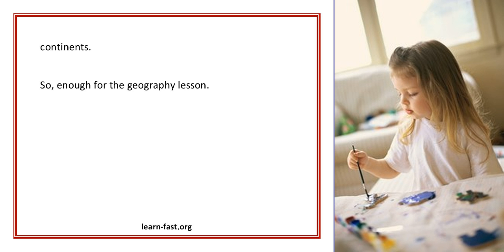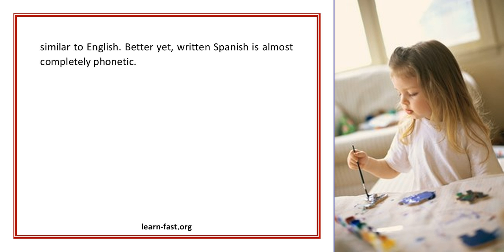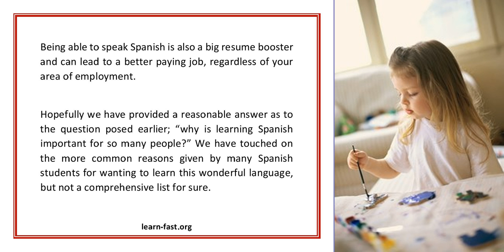Learn Spanish To Enhance Your Vacation Experience